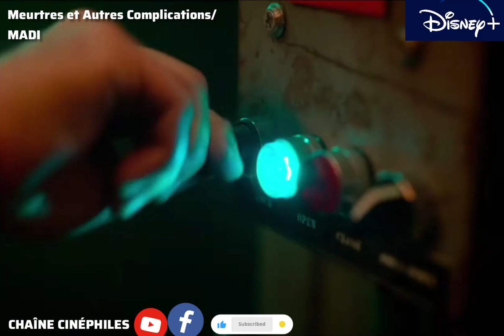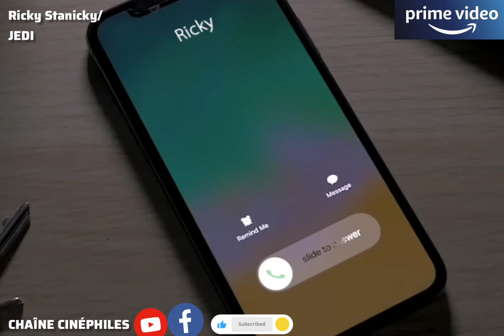Nouvo FILM ak SERI semèn sa a! 4 au 10 MAS 2024